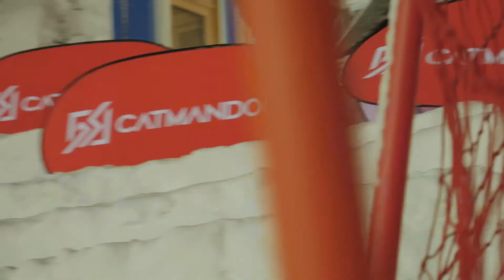Freestyle Opening Ruka 2019 / Race ready